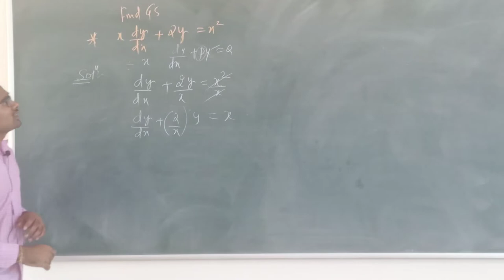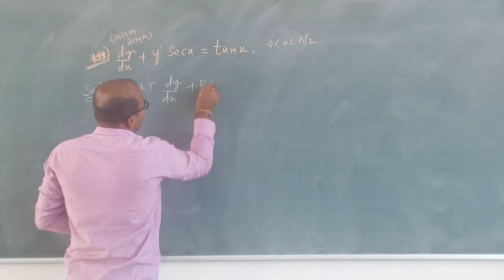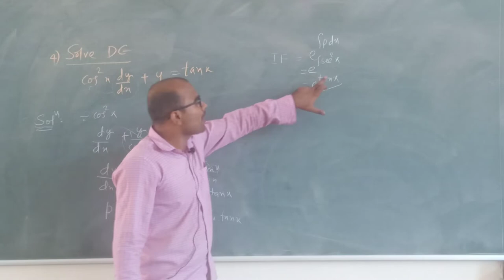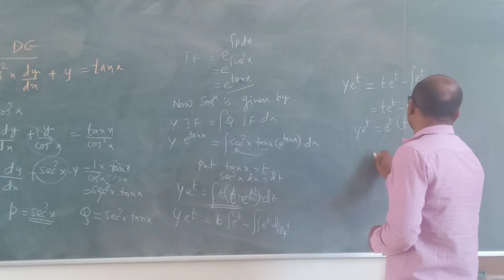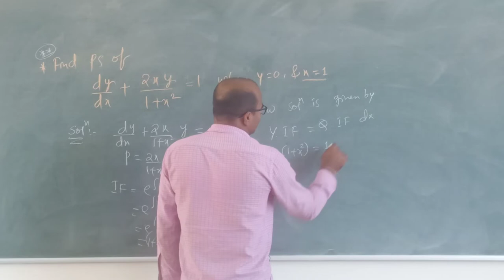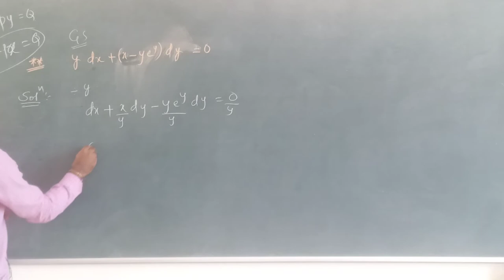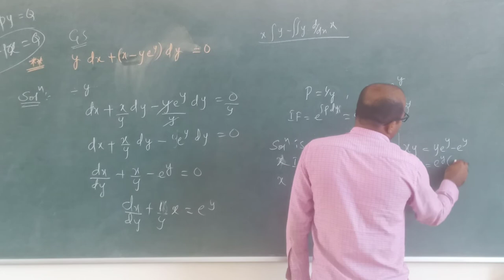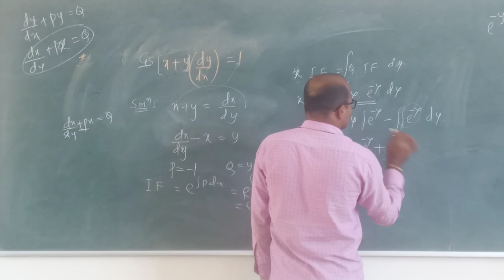Linear Differential Equations|| Class 12